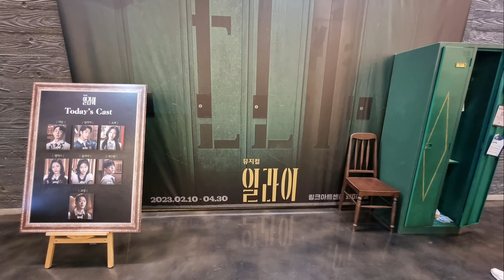20230418 뮤지컬 일라이(ELI) - 커튼콜데이(홍승안,기세중,이서영,임예진,백예은,신혁수,변희상)